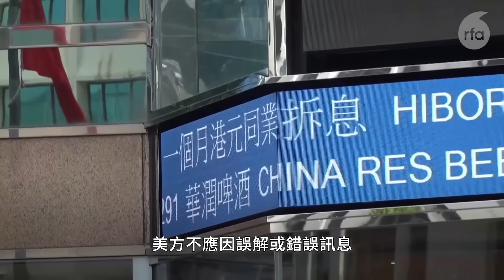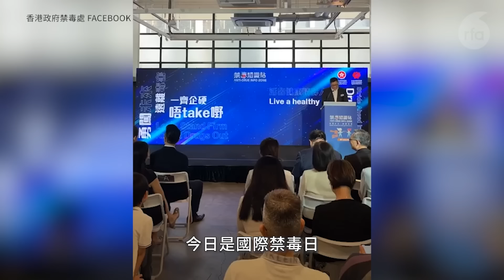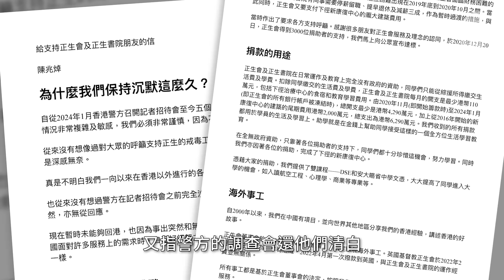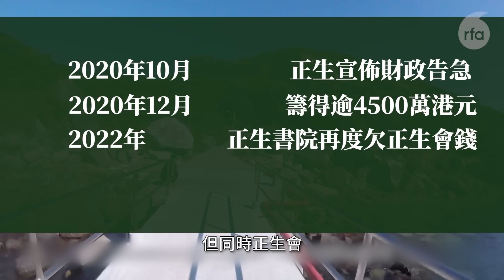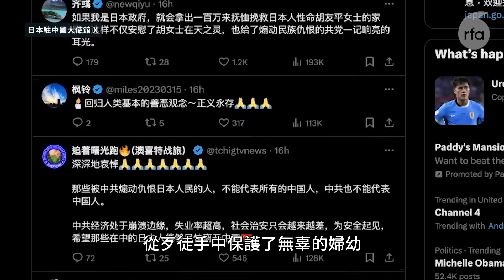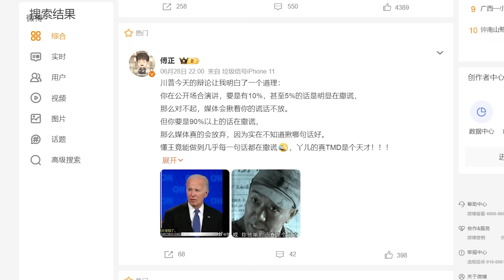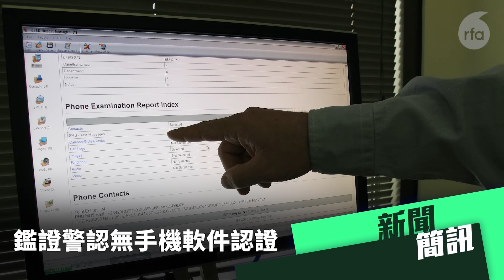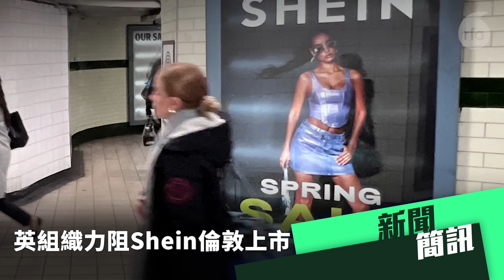鄧炳強讚林則徐銷煙救國 史實：林更擔心國產鴉片不及洋貨｜粵語新聞報道（06-28-2024）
0:00 ▶️ 今日新聞提要

0:40 ▶️ 梅儒瑞稱與特區高層互動有困難　冀港「鐘擺」回到包容開放v

4:10 ▶️ 鄧炳強讚林則徐銷煙救國　史實：林更擔心國產鴉片不及洋貨

9:16 ▶️ 五千萬元善款轉賬英國遭通輯　　陳兆焯首度回應：用作海外事工沒有挪用公款

12:52 ▶️ 蘇州日僑遇襲校巴中國女員工不治　日本駐華大使館下半旗致哀

16:40 ▶️ 中國官媒審查美國大選討論內容　隻字不提中國政策部分

 21:05 ▶️ 新聞簡訊：

【香港法庭】鄒家成與律師擅自從監獄寄投訴信 　表證成立7.2結案陳詞

【屠龍案】負責擷取賴振邦手機資料網罪科警員作供　認當時未獲相關軟件認證

習近平宣布設「全球南方」研究中心　分析指只想作為對抗西方基礎

英人權組織力阻Shein倫敦上巿　棉花供應鏈被指涉新疆強迫勞動